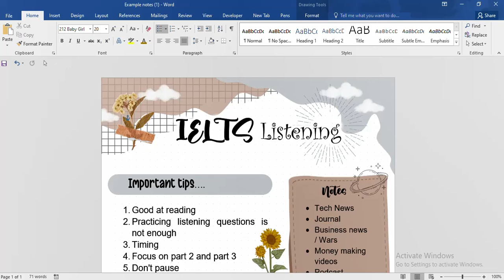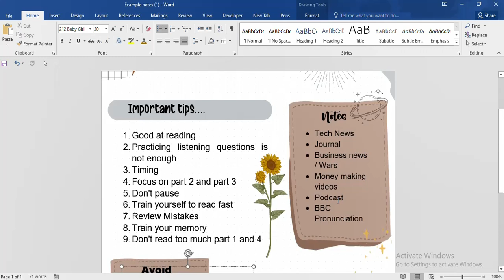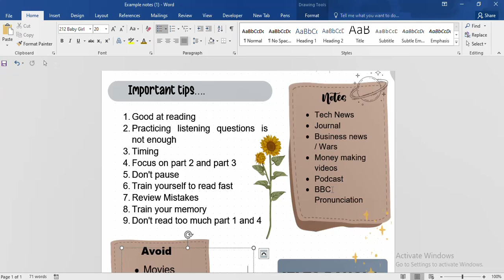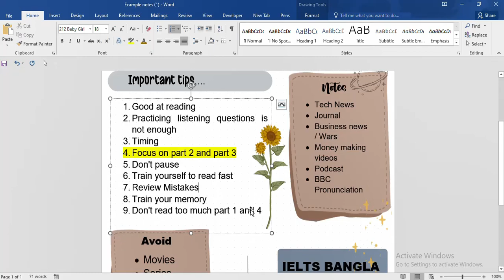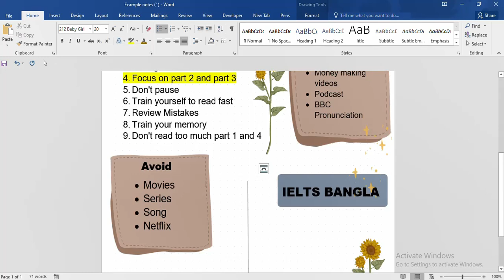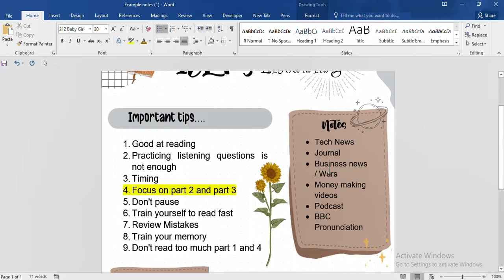IELTS লিসেনিং টিপস এবং রহস্যময় ট্রিকস! || IELTS BANGLA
"Embarking on the journey to conquer the IELTS exam? 🌟 Look no further, because I'm here to equip you with the ultimate arsenal of knowledge to achieve a soaring score in every section – Reading, Listening, Writing, and Speaking! 📚🎧🖊️
In our vibrant nation, countless students and aspiring immigrants set their sights on the IELTS exam as the gateway to their dreams. 🌍 But beware, for without proper preparation, even the most proficient English speakers might find themselves facing a disappointing band score. ⛔📉
Fear not, for I'm your compass on this voyage! 🗺️ Join me on my channel as I unravel the intricate web of IELTS intricacies. From decoding intricate passages to mastering the art of attentive listening, from crafting compelling essays to eloquently expressing your thoughts, I've got it all covered. 🎙️✍️
The IELTS exam may seem like a daunting dragon, but armed with my expert tips and tricks, you'll become the fearless knight of the English realm! ⚔️📝 So, let's transform panic into proficiency and trepidation into triumph!